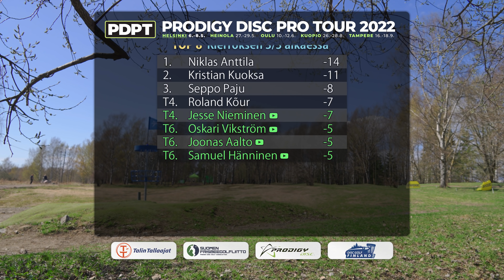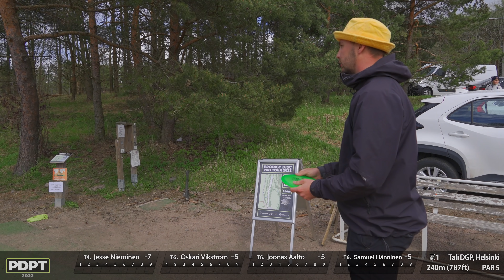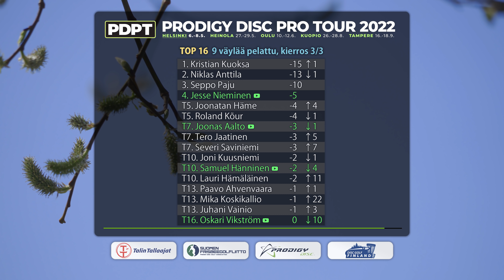Helsinki R3F9 Pro Tour 2022 | Oskari Vikström, Jesse Nieminen, Samuel Hänninen, Joonas Aalto, PDPT 1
Prodigy Disc Pro Tour 2022 @ Tali Disc Golf Park (6.-8.5.)
Kierros 3/3, etuysi. Pelattu 8.5.2022.

Selostus: Arttu Hiltunen ja Rauli Savela

Jokaisella Disc Golf Finlandin kuvaamalla Pro Tourin osakilpailun kierroksella arvotaan Patronien kesken yksi Prodigyn lahjoittama kiekko. Arvonta löytyy kunkin kierroksen väylän 17 lopussa. Arvontaan osallistuvat automaattisesti Disc Golf Finlandin kaikki aktiiviset Patronit. Voittajille annetaan viikko aikaa nähdä arvonta itse, jonka jälkeen otamme yhteyttä Patreonin kautta. Sama henkilö ei voi voittaa kahta kertaa saman osakilpailun aikana. Postitus vain Suomeen.

FPV-drone -pilotti: Jarkko Autio
Reaktiokamera: Jurian Törnroth
Korikamera, videoeditointi ja dronepilotti: Sampsa Villman